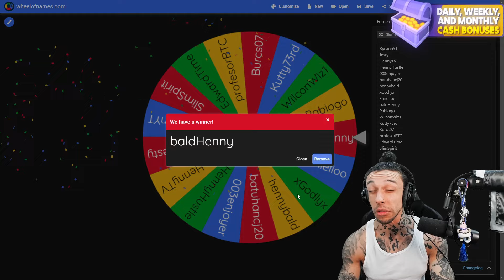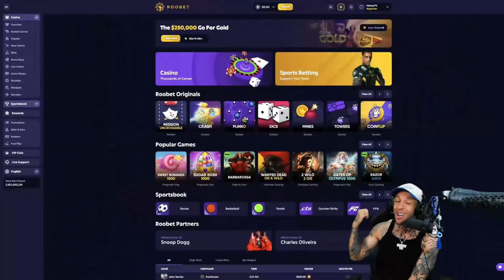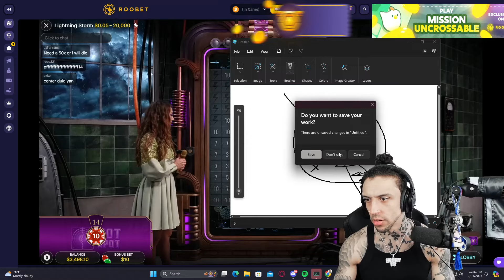WE BROKE LIGHTNIGN STORM DURING THE BONUS GAME FIREBALL !!??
Today's video we were playing lightning storm and for the first time I have ever seen the game broke during the fireball bonus game.

* Scroll to the bottom for links *

18+ Gamble responsibly and enjoy the content.